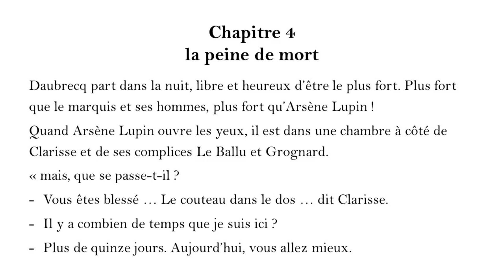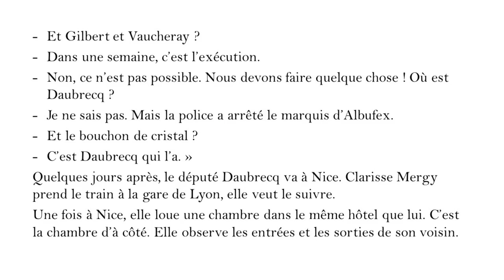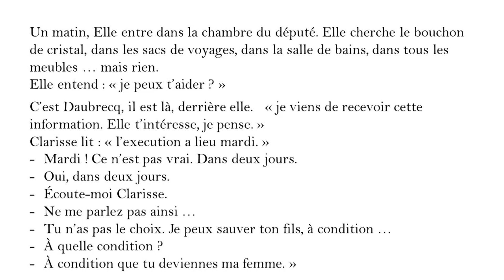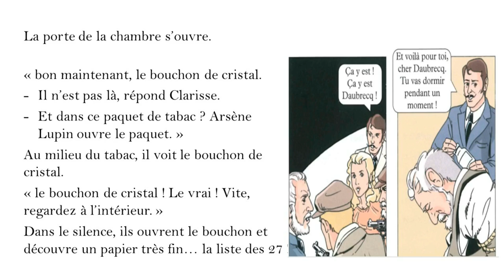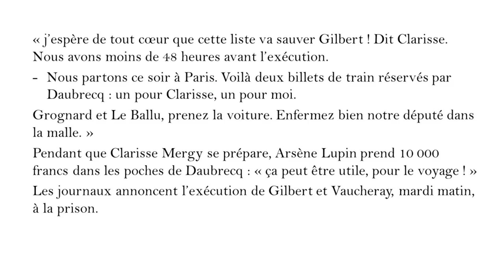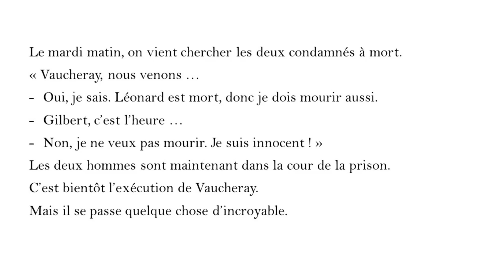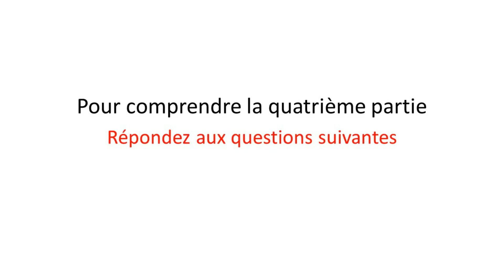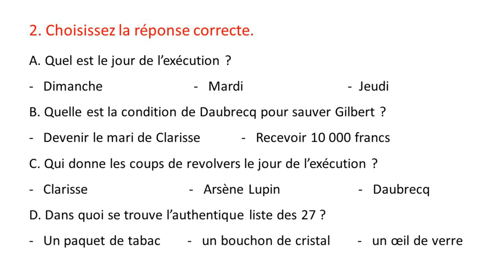Arsène Lupin - le bouchon de cristal "Chapitre 4" - apprendre la lecture en français - livre audio.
Lire et s'entrainer - Arsène Lupin - le bouchon de cristal "Chapitre 4" - apprendre la lecture en français - livre audio : Chapitre 4 : la peine de mort.  cherchez les réponses sur les questions en bas.
les réponses :
1. vrai ou faux :
a- clarisse Mergy retrouve le bouchon de cristal. faux
b- le bouchon de cristal est dans un paquet de tabac. vrai
c- Arsène Lupin vole de l’argent à Daubrecq. vrai
d- Gilbert est mort le jour de l’exécution. faux
e- Arsène Lupin est Monsieur Nicole sont un seul homme. vrai
2. Choisissez la réponse correcte :
a. Quel est le jour de l’exécution ?   Mardi
b. Quelle est la condition de Daubrecq pour sauver Gilbert ?  Devenir le mari de Clarisse
c. Qui donne les coups de revolvers le jour de l’exécution ?  Arsène Lupin
d. Dans quoi se trouve l’authentique liste des 27 ?    un œil de verre
3. Répondez aux questions suivantes :
a- Qu’est-ce que s’est passé à Arsène Lupin après l’attaque de Daubrecq ? il était blessé plus de 15 jours
b- Où est-il allé Daubrecq et comment Clarisse lui suivre ? Daubrecq va à Nice. Clarisse Mergy prend le train pour le suivre.
c- Quelle condition a proposé Daubrecq pour sauver Gilbert ? À condition que elle devienne sa femme.
d- Où Arsène Lupin a trouvé le premier bouchon de cristal ? dans le paquet du tabac.
e- Où sera l’exécution de Gilbert et Vaucheray et quand ? l'exécution a lieu mardi à Paris.
f- Qu’est-ce que s’est passé le jour d’exécution ? Vaucheray est mort par des coups de revolver et Les autorités stoppent l’exécution de Gilbert.
g- Où Arsène Lupin a trouvé la liste authentique ? dans l’œil gauche de Daubrecq, Un œil de verre.